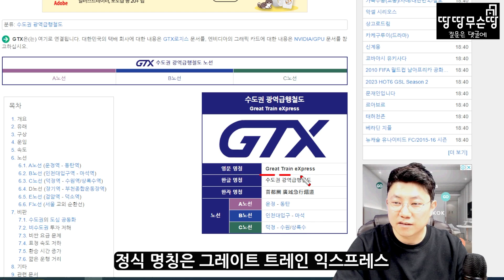GTX-A 드디어 개통한다 강남에서 멀수록 큰 수혜를 입는 수도권광역급행철도 제대로 알아보기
★땅땅무슨땅 멤버십 모집 중(혜택안내영상)

▷회원혜택
-투자상담 라방 다시 보기
-땅땅님의 임장 따라가기
-개인 상담 & 땅땅님 특강

★나에게 필요한 추천 부동산 강의

★땅땅무슨땅 집필 도서

-도서 집 살라고?

★땅땅무슨땅의 →부동산 투자 손품 발품이 돈이 된다
강의자료 요청하기(무료)

1. 투자에 대한 책임은 투자자 본인에게 있습니다
   영상의 내용은 참고만 해주시기 바랍니다
2. 매주 수요일 저녁9시 생방송(이 채널에서 진행)